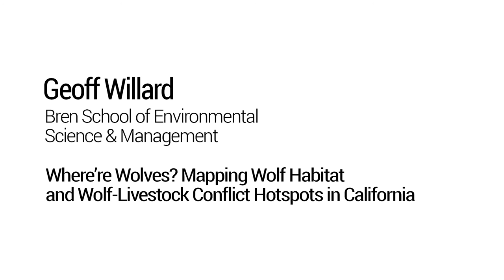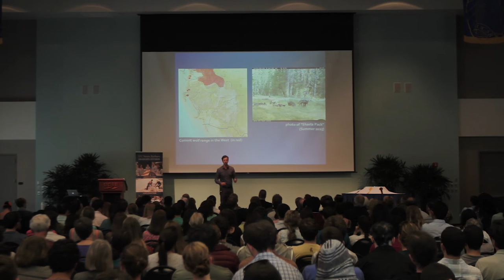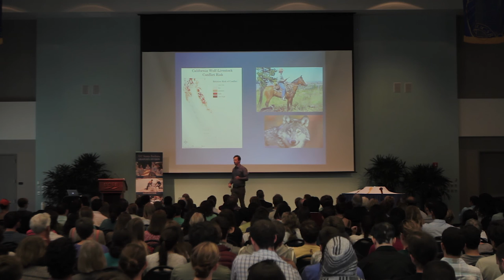Wolves in California: UCSB Grad Slam 2016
Grad Slam finalist Geoff Willard shares his group's research into the prediction and prevention of conflicts between wolves and livestock in California. This 3-minute presentation earned 2nd place in UCSB's 2016 Grad Slam speaking competition.